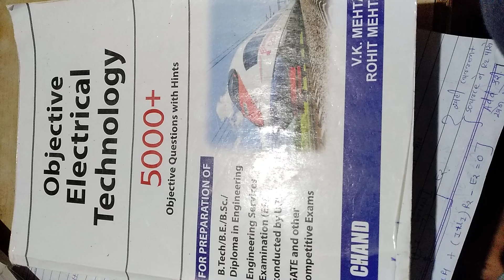GSECL admit card download 2021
je examdate